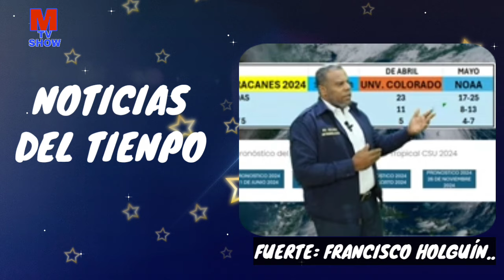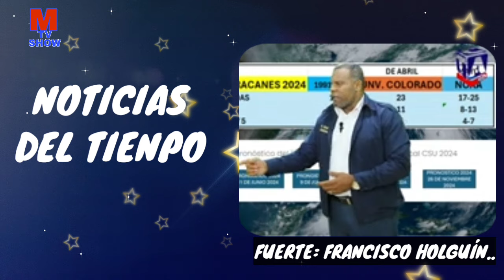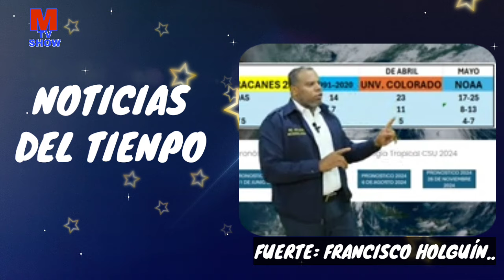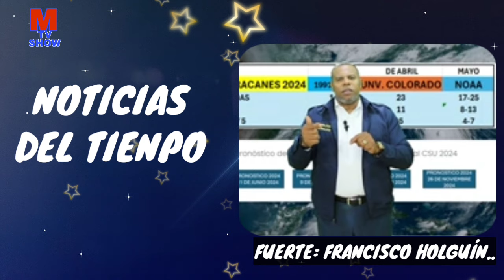Padre amado! Otro joven que se nos fue